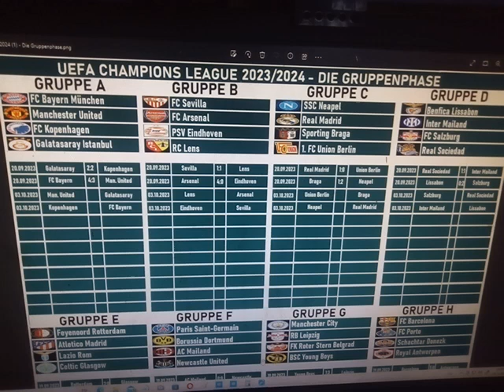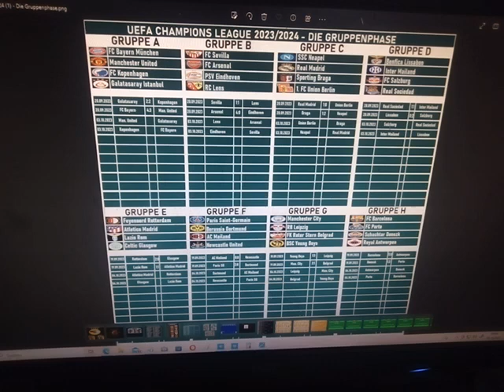Fußball-Saison 2023/2024 Folge 15 - UCL 2023/2024 (3) - Die Partien des 2. Spieltags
Hier gibt es die Partien und Termine des 2. Gruppenspieltags der Champions League 2023/2024.

Übringens: Sorry für das Geräusch am Anfang des Videos, das Handy mit dem ich aufnehme, macht das hin und wieder mal, weiß selbst nicht warum.